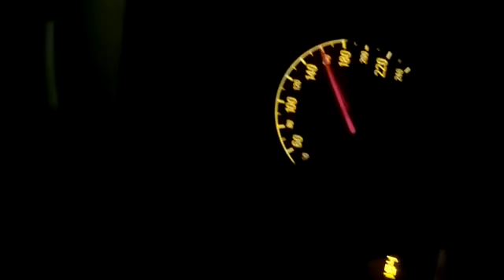a7san AUTOECOLE du maroc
opel CORSA top speed sept elleven ( 11 september )